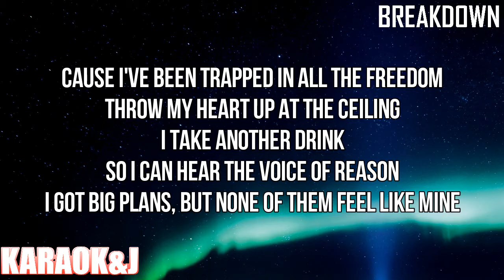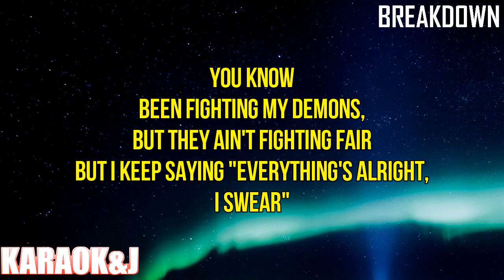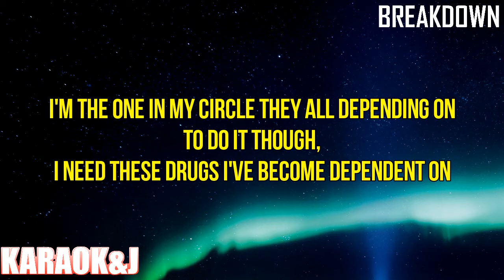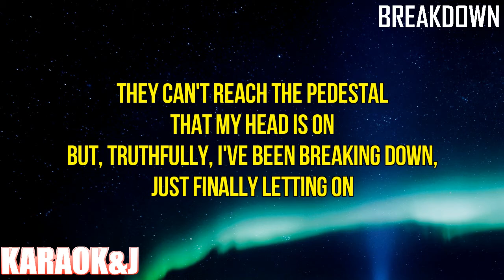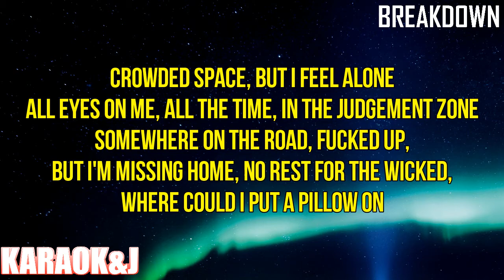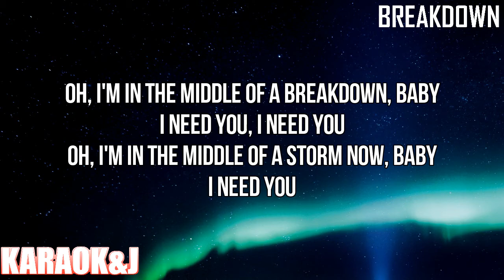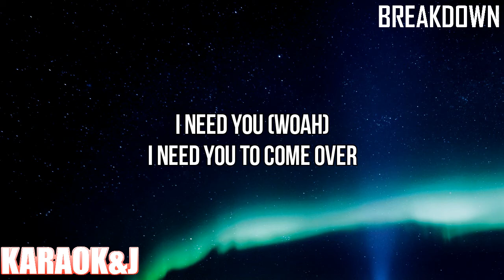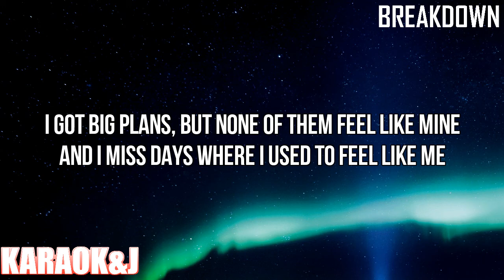Breakdown - G-Eazy ft. Demi Lovato (Instrumental Karaoke) [KARAOK&J]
G-Eazy ft. Demi Lovato​ - Breakdown (Karaoke Version)

Watch the Karaoke Video of the song "Breakdown" by "G-Eazy ft. Demi Lovato" made by KARAOK&J.